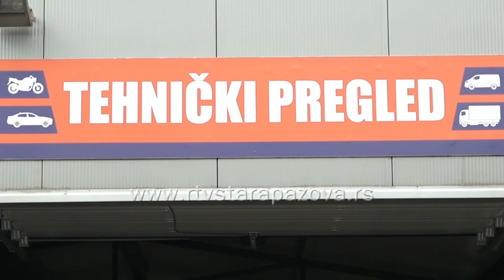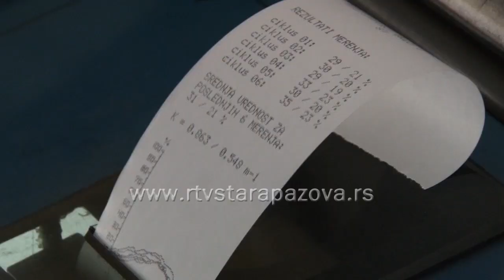Ako je broj šasije ili motora nečitak skuplja registracija i druga procedura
Нови правилник МУП који је  ступио  на снагу 18. јула, предвиђа да се са бројем шасије или мотора који је нечитљив, зарђао или избледео не може проћи технички преглед док се возило не подвргне форензичком прегледу или вештачењу при МУП-у. То значи додатне издатке и дуго чекање.